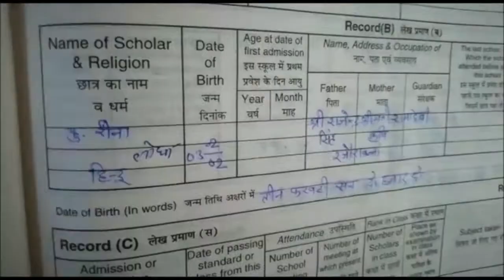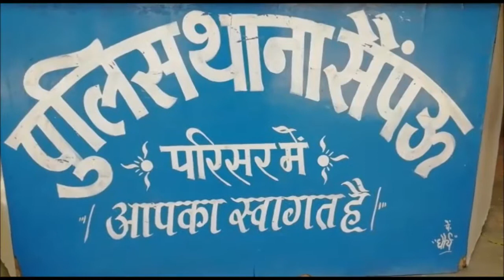धौलपुर के सैपऊ में प्रशासन ने रुकवाया बाल विवाह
धौलपुर के सैपऊ में प्रशासन और पुलिस ने संयुक्त कार्रवाई करते हुए दो नाबालिग बहिनों की शादी को रुकवाया. वहीं प्रशासन की कार्रवाई से परिजनों में हड़कंप मच गया गया. तहसीलदार देवीराम मीणा ने बताया कि कंट्रोल रूम को शिकायत मिली कि गांव रजौरा कलां में राजेंद्र लोधा अपनी दो नाबालिग बेटियों की शादी करा रहा है. जिस पर पुलिस का सहयोग लेकर रजौरा कलां गांव में मामले की जानकारी ली. लेकिन परिजन दोनों बेटियों के आयु दस्तावेज दिखाने में आनाकानी करते रहे. प्रशासन ने विद्यालय से जब दोनों बालिकाओं का आयु संबंधी रिकार्ड खंगाला. तो बड़ी बेटी की आयु 17 वर्ष दो माह और छोटी बेटी की आयु 16 वर्ष एक माह पाई गई...जिसके बाद परिजनों को पाबंद कर शादी को रुकवाया गया...